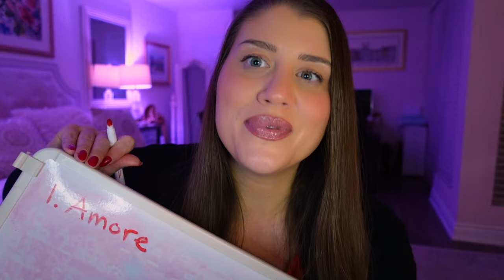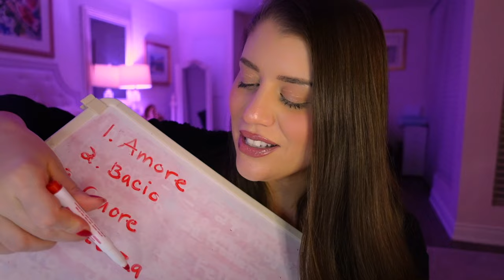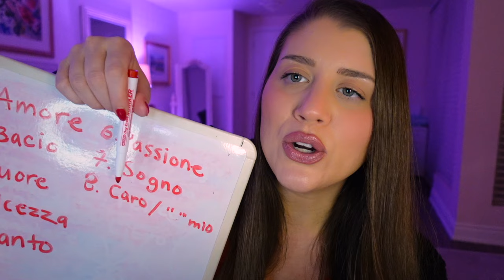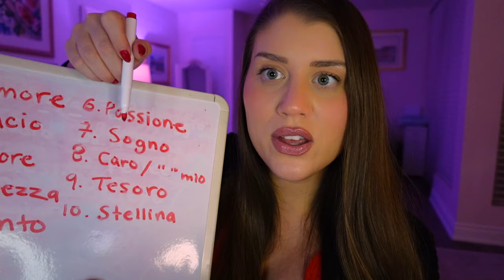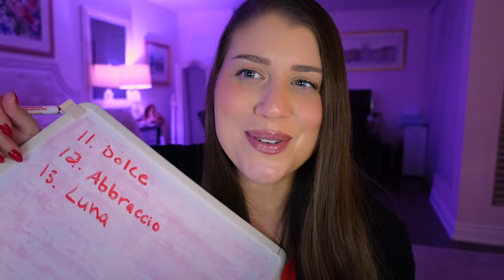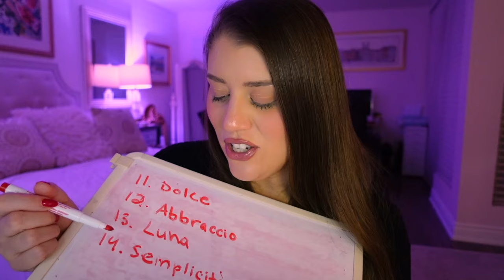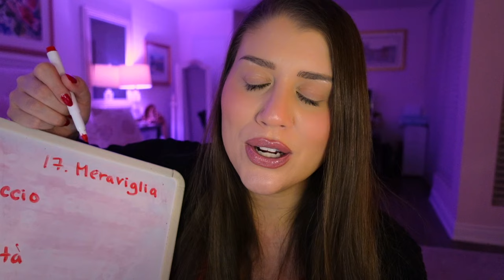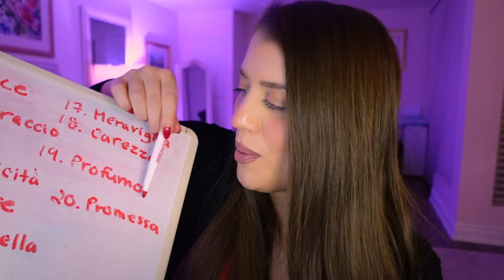ASMR | Learn Italian Romantic Words (Whispered)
Hi and welcome to my ASMR channel!
Or should I say benvenuto :)

In this video I teach you Italian words and phrases, which could also be a way of me teaching an Italian person English words and phrases. I chose the most romantic words to teach you today in Italian and English as well. These words are very nice sounding and meaningful in both languages. With the help of chatgpt I asked for 20 of the most romantic words and here they are! Perfect for Valentine's Day which is right around the corner! In terms of asmr sounds, there is writing as I write each word on the white board with marker, and I whisper in this entire video, so I hope you enjoy that as well!

I hope this video made you feel relaxed, entertained, and/or sleepy! If you enjoyed this video, and would like to support my channel please give it a "thumbs up" and don't forget to subscribe to my channel for more videos like this one! I also really love hearing from you in the comments down below. Your kind comments and words of encouragement really mean a lot to me, as do all of you :) I hope this video could lull you into a state of relaxation or even deep sleep... 💤 Thank you so much for watching!

My upload schedule is always 3x a week:
Monday, Wednesday, and Friday!
(With a few previews/"shorts" in between as well)

If you’d like to give back through a tip via YouTube or:
(But your support through subscriptions, likes, and comments is more than enough)

Love: Lisa @LullingLisaASMR